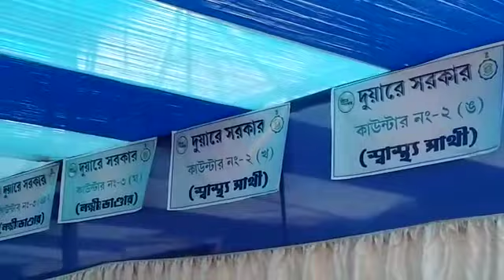আসানসোলে দুয়ারে সরকার কর্মসূচির ক্যাম্প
রাহুল পাসোয়ান, আসানসোল: দ্বিতীয়বারের জন্য পশ্চিমবঙ্গ সরকারের উদ্যোগে শুরু হল দুয়ারে সরকার কর্মসূচি। তবে এইবারের দুয়ারে সরকারের অন্যতম আকর্ষণ হল লক্ষীর ভান্ডার প্রকল্প। আসানসোল জিটি রোড আশ্রম মোড় গুপ্তা কলেজে আয়োজিত হয় দুয়ারে সরকার কর্মসূচির ক্যাম্প। এই ক্যাম্পে উপস্থিত হয়ে ক্যাম্পের পরিকাঠামো দেখেন ও সাধারণ মানুষের সাথে কথা বলেন আসানসোল পৌরনিগমের মুখ্যপ্রশাসক অমরনাথ চ্যাটার্জি। এই ক্যাম্পে মানুষের ভিড় ছিল চোখে পড়ার মতো,উল্লেখ সবচেয়ে বেশি ভিড় ছিল লক্ষীর ভান্ডার প্রকল্পে আবেদনের ক্ষেত্রে।
sunamganjer khobor
comillar khobor
bangla n
latest news in bengali language
sports pratidin
24x7 bengali news
daily bangla
sunamganjer khobor
bangla latest